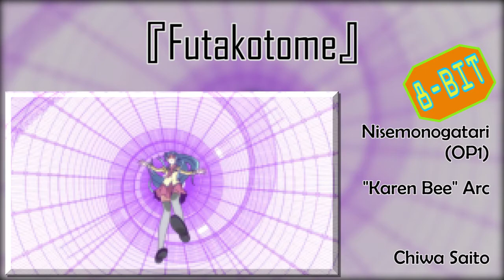Nisemonogatari - All Openings (8-BIT Cover)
1 - Futakotome
2 - Marshmallow Justice
3 - Platinum Disco

This video is not monetized and does not intend to infringe any copyright rule. Its purpose is both of entertainment and educational (for musicians, listening to other versions can help us perceive harmonies, instruments, melodies...). Should you be the owner of this composition and/or consider this video is breaking any rule, please do not hesitate to contact me via email.